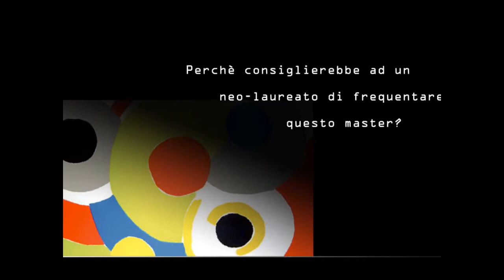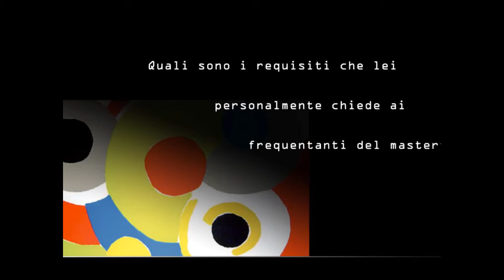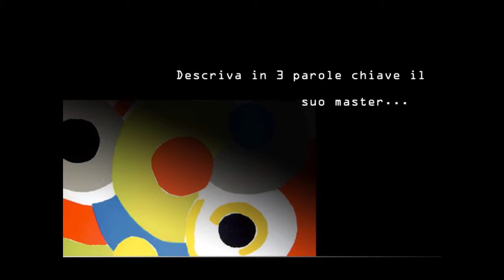Procedimento e Qualità del Progetto Prof. Luciano Semerani.wmv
Master di I° livello